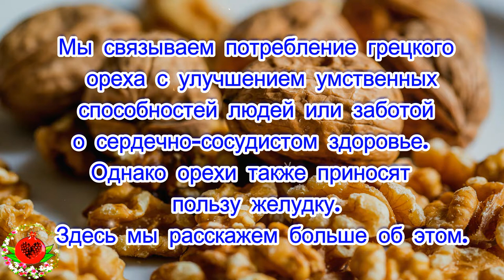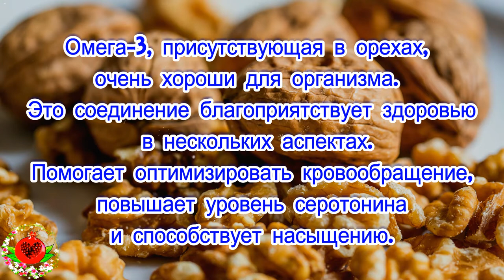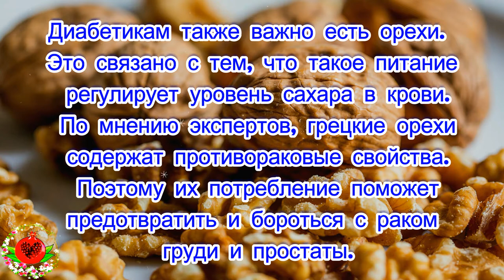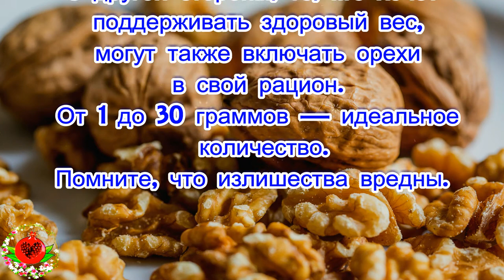Если вы хотите жить без холест. и не иметь сердечно-сосудистых проблем, просто ешьте горсть этого!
Если вы хотите жить
без холестерина и не иметь
 сердечно-сосудистых проблем,
просто ешьте горсть этого!
Мы связываем потребление грецкого
 ореха с улучшением умственных
 способностей людей или заботой
о сердечно-сосудистом здоровье.
Однако орехи также приносят
пользу желудку.
Здесь мы расскажем больше об этом.